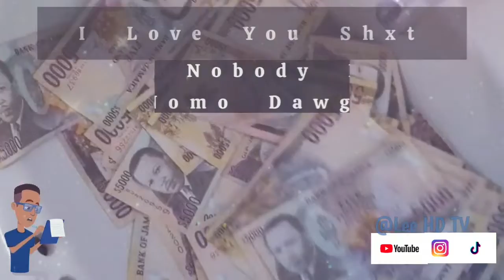Fk U & Ur Love